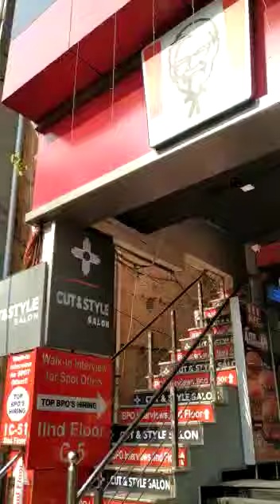Malviya Nagar Market video, dated 13.12.21(2)